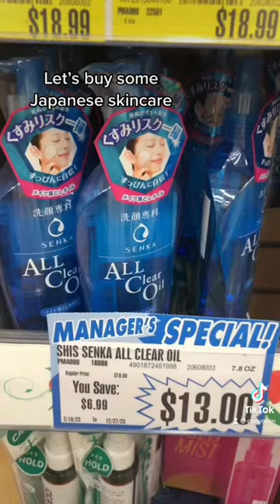Let’s buy some Japanese skincare